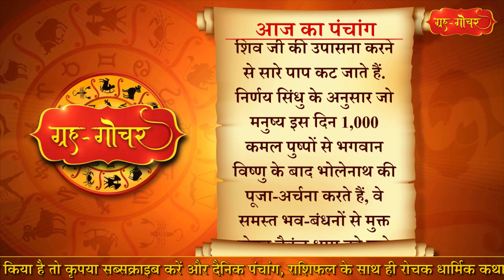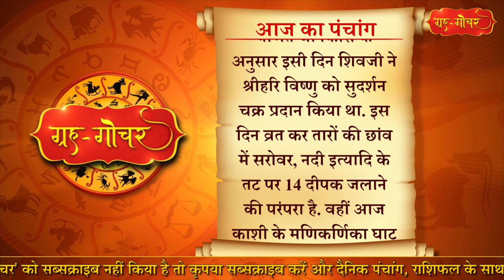Aaj Ka Panchang 25 November 2023 पंचांग l आज का पंचांग 25 नवंबर 2023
काशी, भारत
दिनांक-25 नवंबर
2023
दिन-शनिवार
कार्तिक मास, शुक्लपक्ष
त्रयोदशी
(सायं 4 बजकर 37 मिनट)
तदुपरि चतुर्दशी
नक्षत्र- अश्विनी
( दिन 2 बजकर 57 मिनट)
तदुपरि भरणी
आज कृष्णवस्त्ररत्नादिधारण,  विपणि, गजाश्वकृत्य और शस्त्रघटन के लिए मुहूर्त है.
आज वैकुंठ चतुर्दशी है.इस दिन भगवान विष्णु और शिव जी की पूजा का विधान है. श्रद्धालु वैकुंठ चतुर्दशी के दिन व्रत भी रखते हैं. देश के विभिन्न इलाकों में इस तिथि को विशेष पूजा अर्चना की जाती है.  कहा जाता है कि इस दिन भगवान विष्णु और शिव जी की उपासना करने से सारे पाप कट जाते हैं. निर्णय सिंधु के अनुसार जो मनुष्य इस दिन 1,000 कमल पुष्पों से भगवान विष्णु के बाद भोलेनाथ की पूजा-अर्चना करते हैं, वे समस्त भव-बंधनों से मुक्त होकर वैकुंठ धाम को पाते हैं.पुरुषार्थ चिंतामणि में वर्णित जानकारी के अनुसार इसी दिन शिवजी ने श्रीहरि विष्णु को सुदर्शन चक्र प्रदान किया था. इस दिन व्रत कर तारों की छांव में सरोवर, नदी इत्यादि के तट पर 14 दीपक जलाने की परंपरा है. वहीं आज काशी के मणिकर्णिका घाट पर स्नान का अलौकिक फल मिलता है.
आज शनिवार है और शनिवार के दिन पूरब दिशा की यात्रा नहीं करनी चाहिए. शनिवार को घर से निकलने से पहले अदरक खाना चाहिए.

Aaj Ka Panchang 25 November 2023 , 25 नवंबर